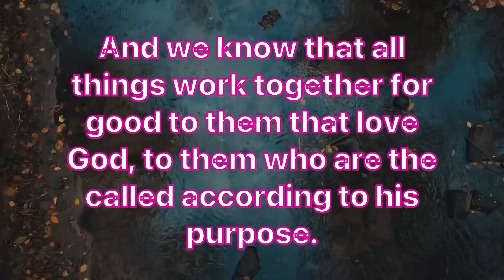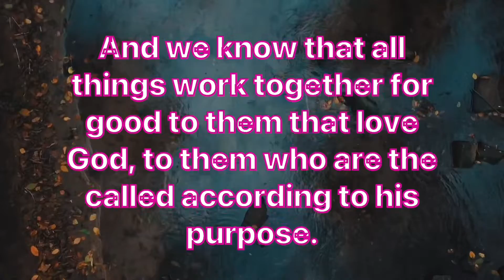18-11-2021/Daily Bible Verse/ இன்றைய வேத வசனம்/today’s blessing/Watch this today and get blessed/God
Today’s verse:

ரோமர் : 8:28/ Romans 8:28